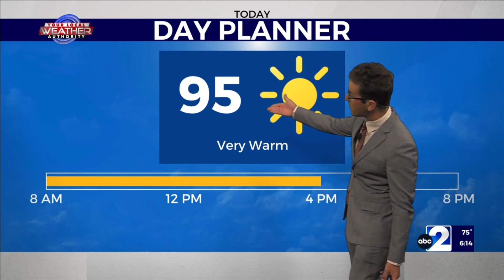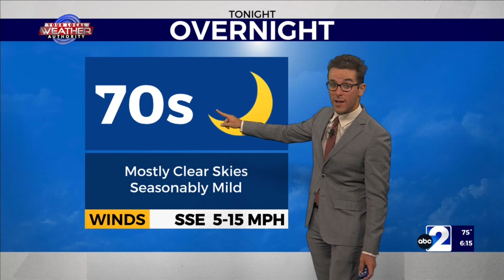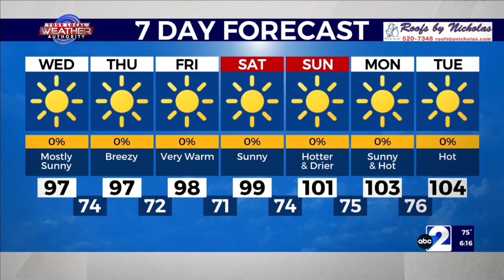Very Sunny & Very Warm 7-5-2023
Another day of slightly sunnier and warmer air will once again be the big story across West Texas, but Meteorologist Ryan DePhillips highlights the low-level moisture still sticking around in eastern areas of The Basin. However, a broad area of high pressure will suppress much cloud development, let alone any rain activity as temperatures will rise into the 90's and lower triple digits for most. South-southwesterly winds in western areas will dry things out more than eastern areas where winds will mostly remain from the south-southeast. As skies become even sunnier with temperatures even higher, winds will slightly switch more from the west which will allow for lower humidity values and a higher risk for fire weather.